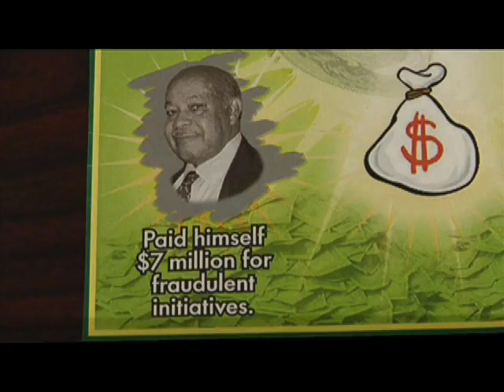He Wins We Lose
Behind the big promises, Ward Connerly used nonprofit slush funds to pay himself more than $7 million dollars.  Connerly also landed no bid contracts worth over a million dollars from raced based government programs he says he opposes.  With Ward Connerly, he wins, while we lose.